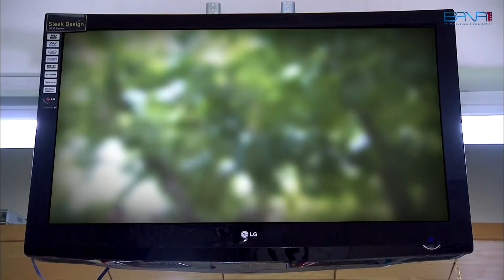كيف ميديا أخيراً نجمت - جيني اسبر - نسرين طافش - كندة حنا - ديما بياعة - ديمة الجندي